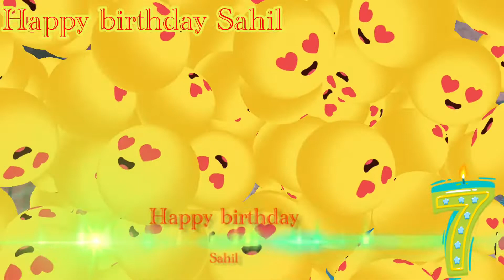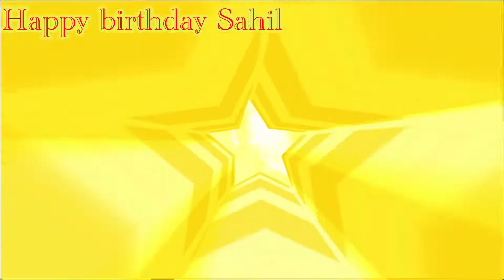मेरे भांजे का जन्मदिन था हम ने बहुत एंजोय किया Birthday vlog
आज मेरे भांजे का जन्मदिन था
आप साहिल 7 साल का होचुका हे
बेचो ने बहुत मंजे क़िय ओर
केक खाया ओर बहुत खेले